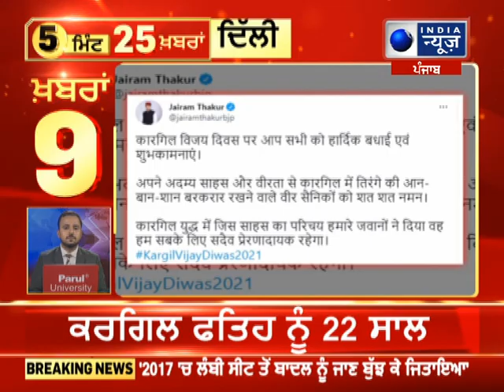Top 25 दिन की बड़ी खबरे | 26 July 2021 India News Punjab